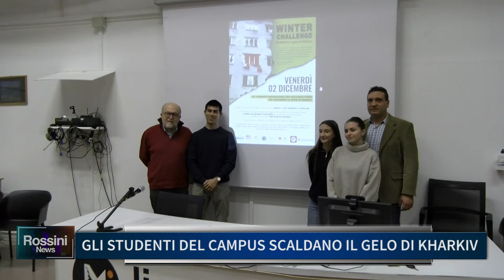GLI STUDENTI DEL CAMPUS SCALDANO IL GELO DI KHARKIV